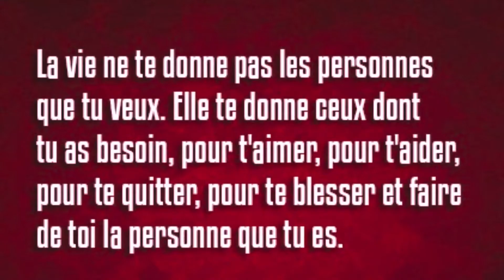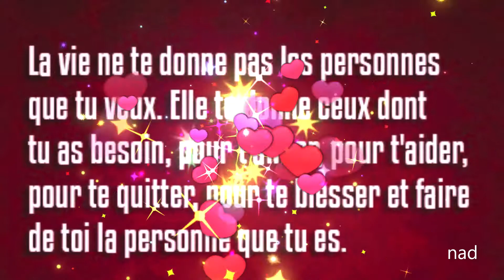BARBARA SCAFF......"Elle donne"